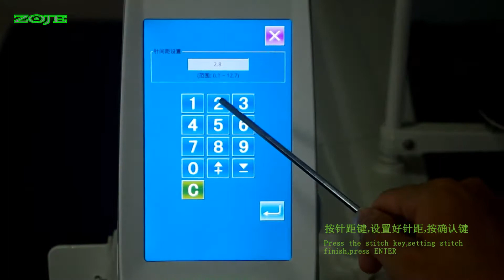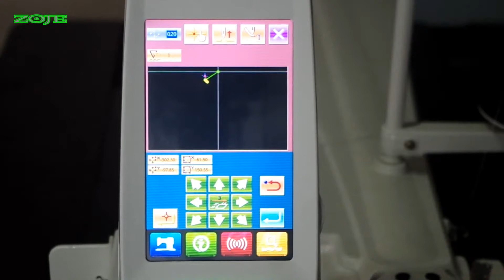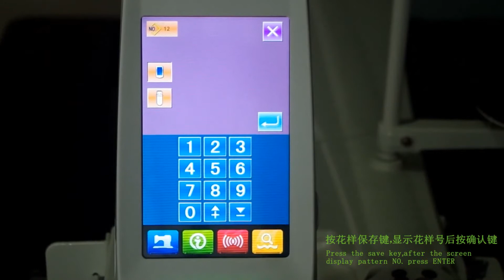ZJAM5775AH edit pattern （编辑花样）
This is a new series of classes about ZJAM5775AH！Lesson 1：The video can teach you how to edit pattern.Welcome to visit our official